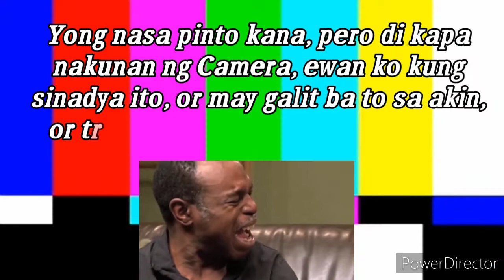Belle and Loven Nuptial | Part 2 : The Wedding Ceremony | Facemask Wedding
Belle and Loven Nuptial
December l5, 2020

The Wedding Ceremony

Some music is not mine, just a background of wedding.